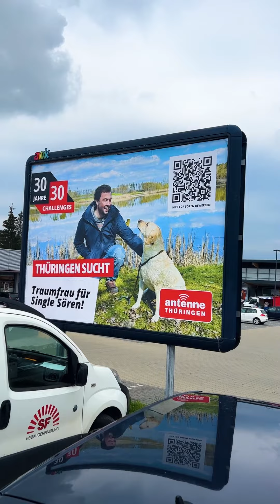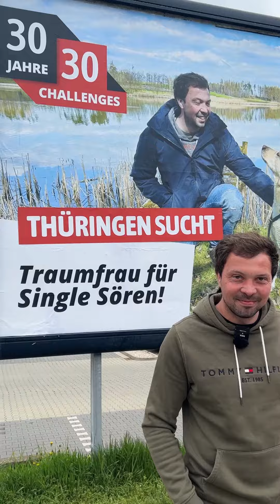Fischer sucht Frau - Wir helfen Single Sören aus Lemnitz bei der Suche nach seiner Traumfrau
Sören, 30 Jahre, aus Lemnitz im Saale-Orla-Kreis ist Fischer und Single. Seine Freunde haben uns die Challenge gestellt: Findet eine Frau für Sören. Und wenn wir sagen, wir geben alles, dann meinen wir ALLES! Wir geben Vollgas bei der Suche nach der RICHTIGEN. Deshalb gibts Single Sören jetzt auch als Großflächenplakat im ganzen Saale-Orla-Kreis. Jetzt muss sich nur noch die richtige Frau finden! Meld dich für Sören und mach mit dem Fischer den Fang deines Lebens.